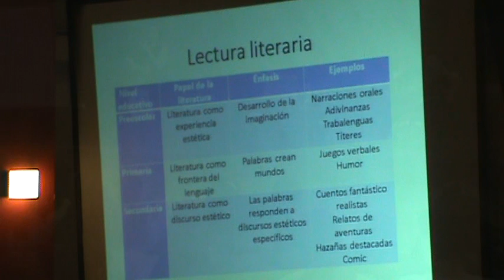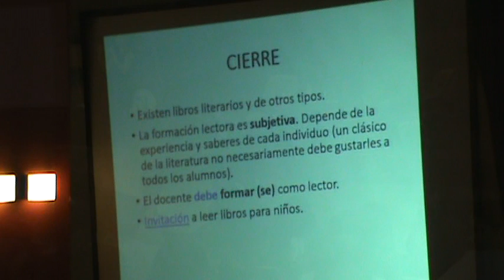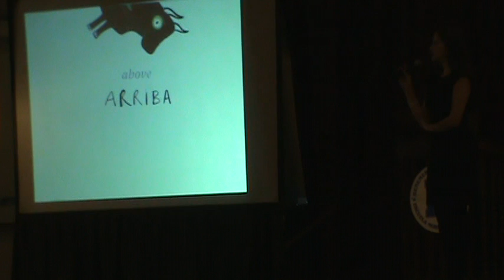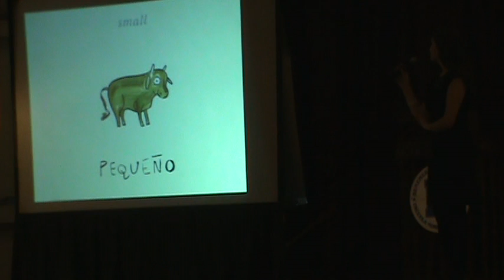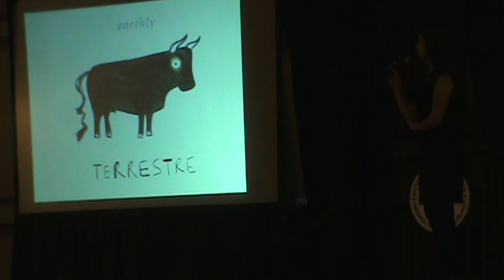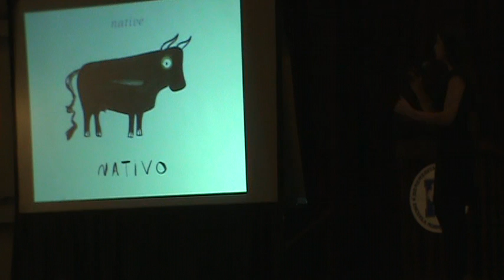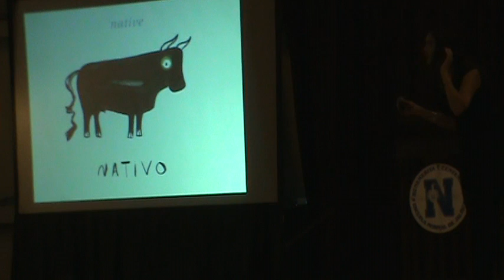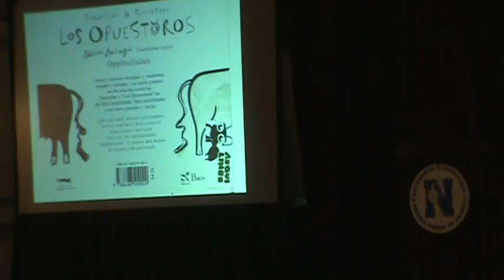CONFERENCIA EDUCACION Y LITERATURA 2019 PARTE 4